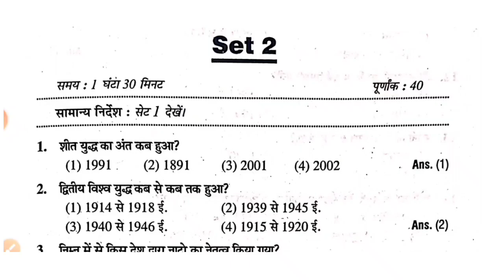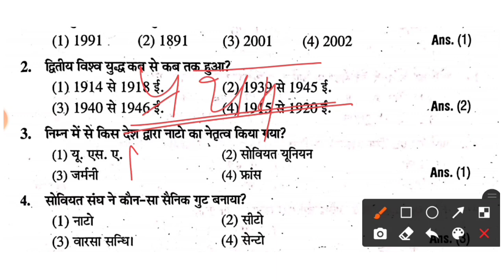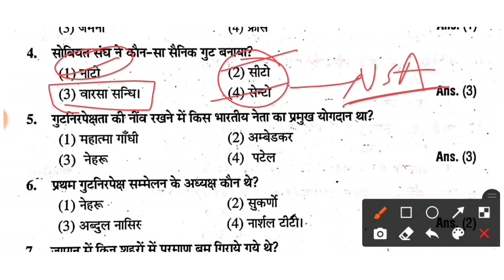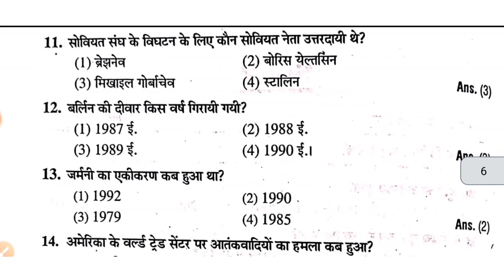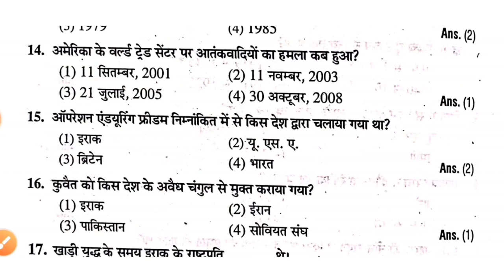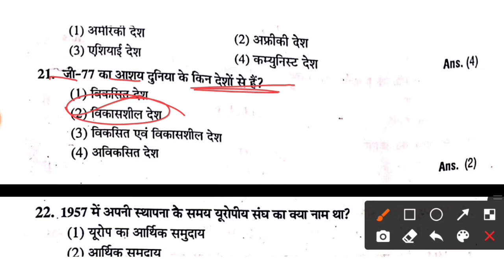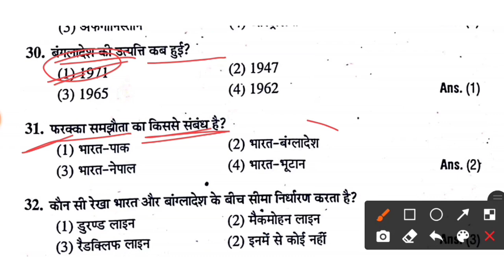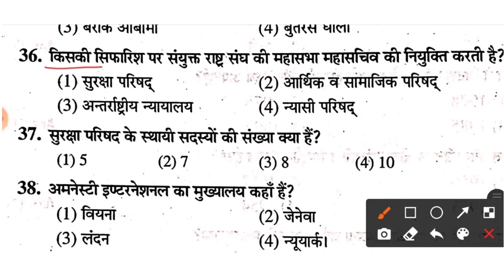jac class 12 Political Science model set 2022 solution | Class 12 Sharma Guess Paper model set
2022 Class 11 Art's Model Set Solution

2022 Class 12 Art's Model Set Solution

class 12 Political Science model set 2022
JAC Board class 12 Political Science model set 2022
JAC class 12 Political Science model set 2022
JAC class 12 Political Science model set 2022 solution
Jac 2022 Political Science Model Set 1 Solution
class 12 Political Science model set 2022 solution
JAC Board class 12 Political Science model Paper  2022
JAC class 12 Political Science model Paper 2022
JAC class 12 Political Science model Paper 2022 solution
Jac 2022 Political Science Model Paper 1 Solution
class 12 Political Science model Paper 2022 solution

PDF Credit :- Sharma Book डिपो रांची

NOTE - ALL THE PICTURE IMAGES SHOW IN THE VIDEO BELONGS TO THE RESPECTED OWNER AND NOT ME.
I AM NOT OWNER OF ANY PICTURE SHOWER IN THE VIDEO